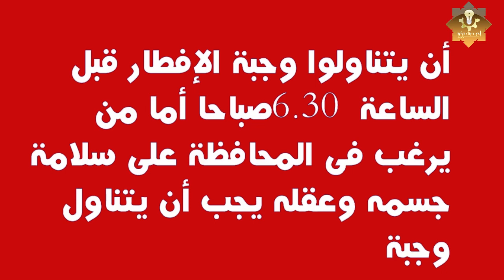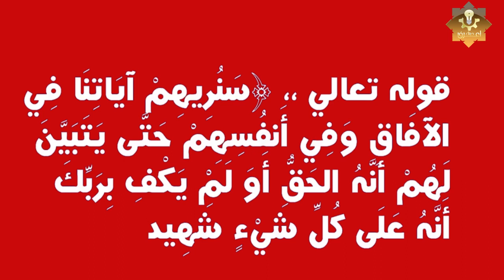تعرف على الساعه اليوميه فى رمضان التى ينزل الله فيها رحمته ويشفى كل مريض باذن الله